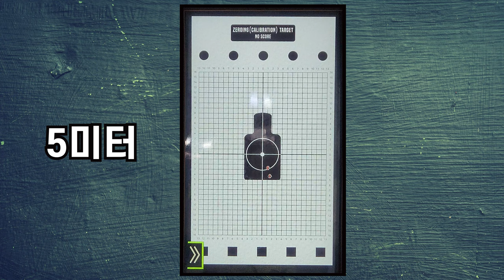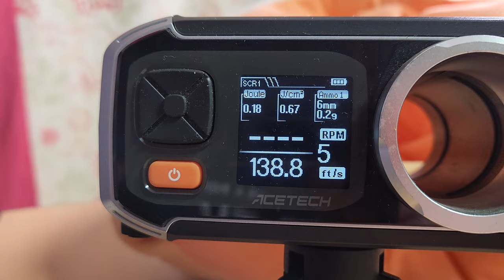아크로모형 베레타 1934 리뷰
국내 제조업체 아크로모형에서 출시한 1934 베레타
수동 에어소프트 건입니다.
헤비웨이트 모델로서 퀄리터도 준수한 편이고 가격도 적당한
가격대인 것 같습니다.